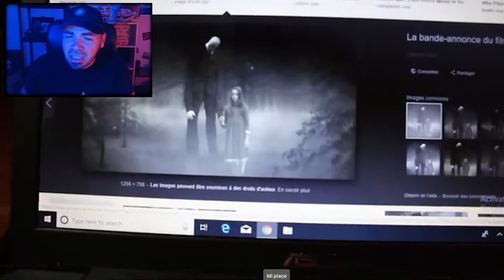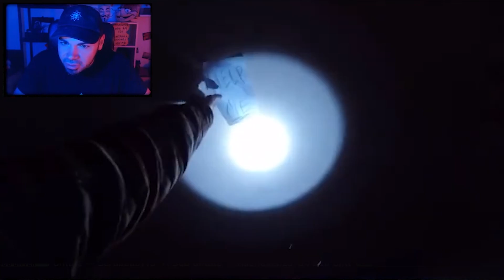Se incontri questi Jeff The Killer SCAPPA sei in pericolo !! - Parkour Horror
Dopo i found footage, i VHS, il true crime , le creepypasta e le storie vere realmente successe a tema paranormale e horror oggi ci mettiamo nel chill a reagire a dei video di Parkour Horror dove si scappa via dalla banda dei Jeff the Killer e dallo Slenderman !
▼▼CONTINUA SOTTO▼▼

✪  FUMETTO - JEFF REY KILLER LE ORIGINI
SU AMAZON

✪  FUMETTO - JEFF REY KILLER LE ORIGINI ( VOLUME 2 )
SU AMAZON

anche su Amazon

* CASE: In Win Case 309 BLACK
* Alimentatore: 750W 80 plus Gold
* Scheda Madre: B660M (HDMI-3.0 USB-2.0 USB-LAN)
* Scheda Video: RTX 3070 8Gb GDDR6
* Processore: Intel Core i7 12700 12 CORE / 20 THREAD
* DISSIPATORE A LIQUIDO AIO 360MM

Se sei un artista che ha disegnato una delle immagini da me usate in video CONTATTAMI e inserirò i dovuti credits in descrizione